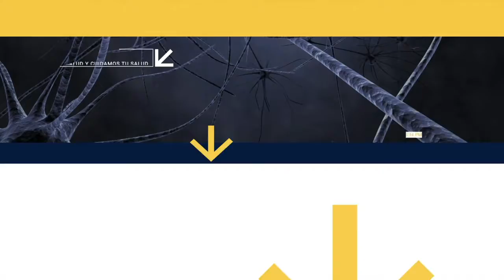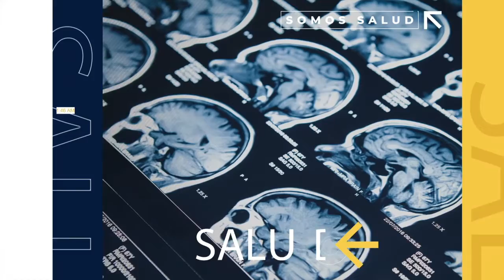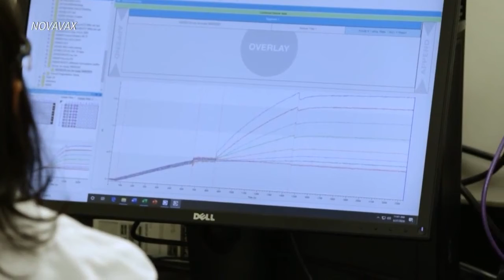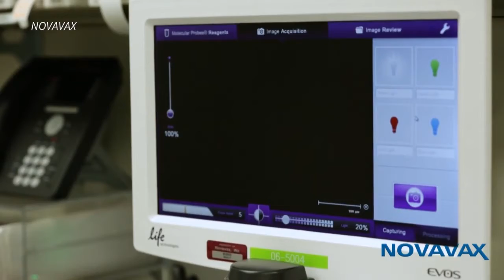MSP Edición Diaria 15 de junio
Pacientes: La esclerosis múltiple se ha convertido en una de las principales causas de incapacidad en la población joven.

De acuerdo a especialistas, ninguna persona debe sufrir más de 4 ataques de migraña al mes sin un tratamiento.

SaludPública: Se detecta mal uso y sobreuso de los antibióticos en Puerto Rico.

Vacunación: La vacuna Novavax tiene 90 % de efectividad según estudio.

Covid19: Disminuyen dramáticamente los nuevos casos de Covid19 en Estados Unidos.

Internacionales: Santiago tiene una nueva cuarentena debido a rebrote de Covid19 a pesar de los esfuerzos de vacunación.